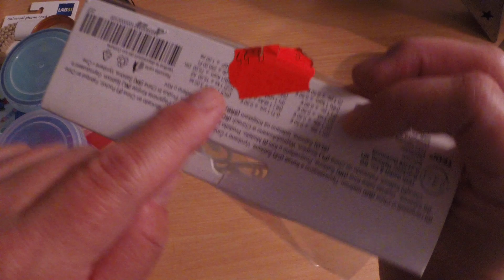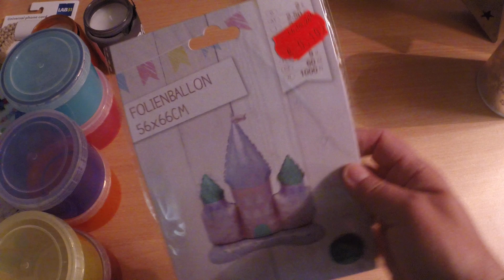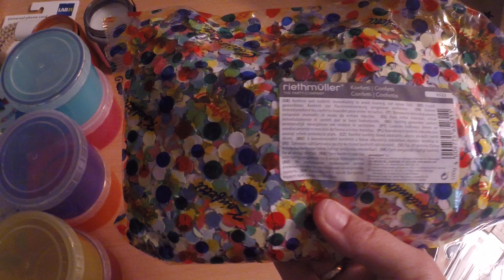Es gibt wieder BASTELADVENTSKALENDER von mir für euch, Schnäppchen Woolworth zeige ich nebenbei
Hier ist endlich das Video, worauf einige von euch gewartet haben. Ja auch dieses Jahr biete ich wieder Adventskalender an.
und schreibt mir, was ihr gerne möchtet.
Hier zeige ich euch, damit es nicht ganz so langweilig wird, noch ein paar Schnäppchen vom Woolworth, was ich Mitte August gekauft habe.
Sie reduzieren irgendwie gefüllt jede Woche bei uns.